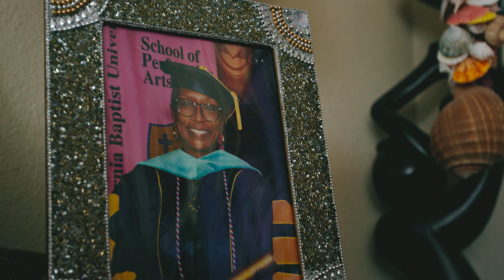The Chaplain: MAJ Brenda Threatt (2023) Official Trailer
A military chaplain's journey of faith and service weaves a compelling tapestry of spirituality, racial identity, and community, as she inspires others to overcome obstacles and make the world a better place, one good deed at a time.